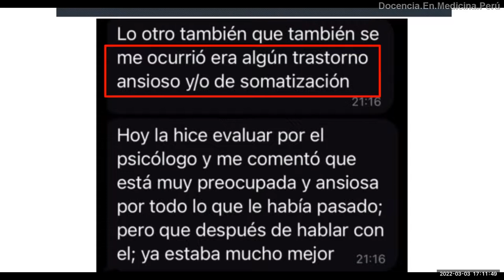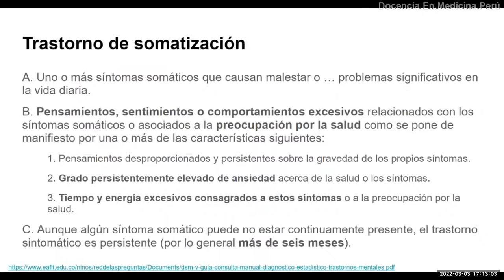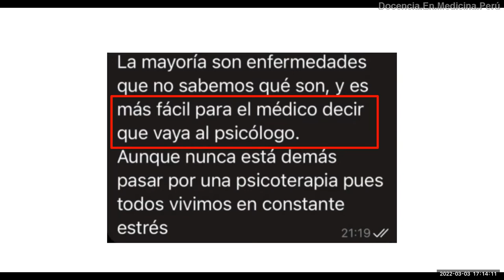Trastorno de somatización - PodCast 03 marzo 2022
¿Cómo saber si una o un paciente está somatizando o no?
Muchos médicos dicen que un paciente está somatizando cuando “los análisis están normales” y los pacientes siguen con sus molestias.

Lo más probable es que dicho médico no planteó el diagnóstico correcto y por lo tanto no pidió los análisis pertinentes o no indicó el tratamiento correcto y por lo tanto por eso el o la paciente no mejoró